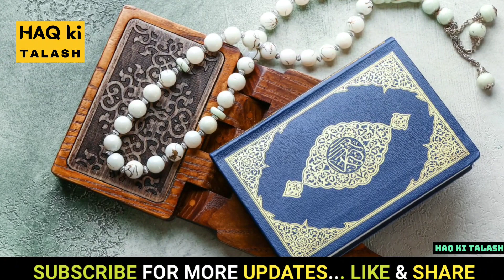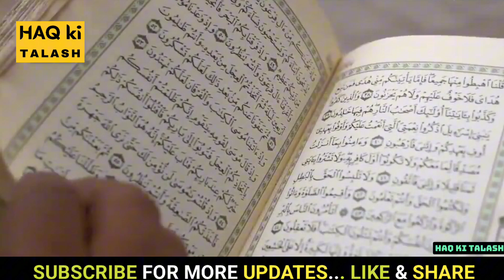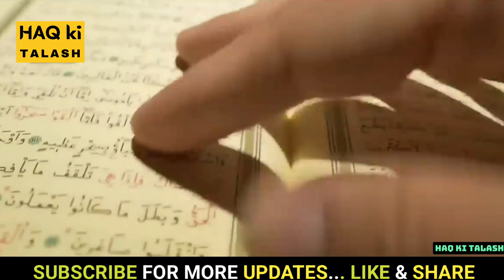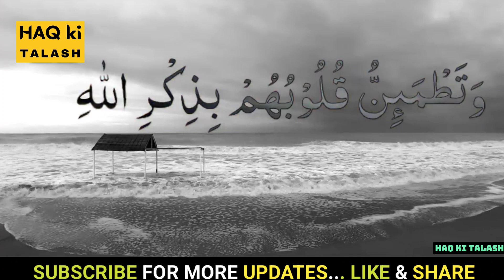DILO ka SUKOON !! ALLAH KA ZIKR !! ALLAH ki Yaad me Dilo ka SUKUN Hai by engineer muhmmad ali mirza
ali mirza
allah ka zikr engineer muhammad ali mirza
allah ka zikr
allah ka zikr kaise kare
muslims360
ali mirza engineer
allah ka zikar
eng muhammad ali mirza
engineer mirza
engineer muhammad ali mirza ka jawab
allah ka zikar ki fazilat